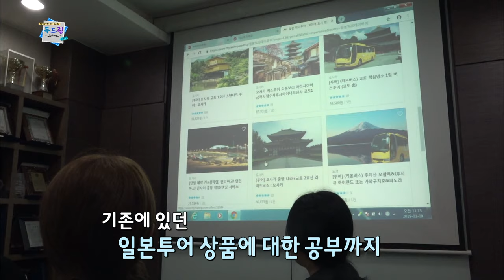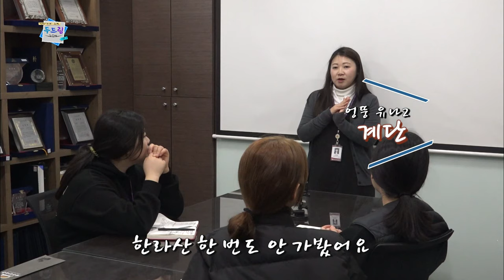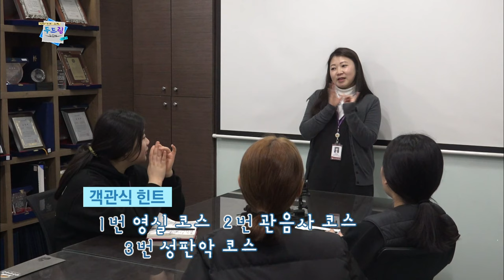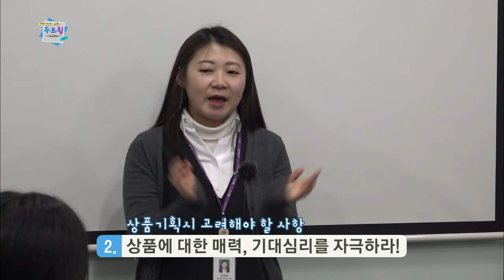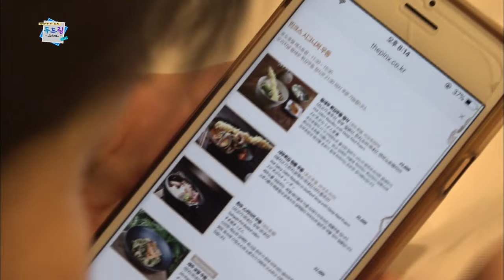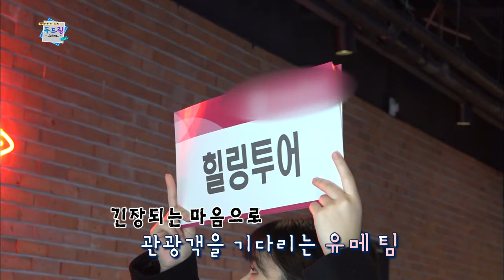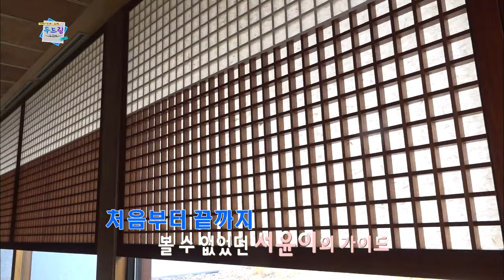두드림 (Do Dream) 시즌2 유메팀 2부